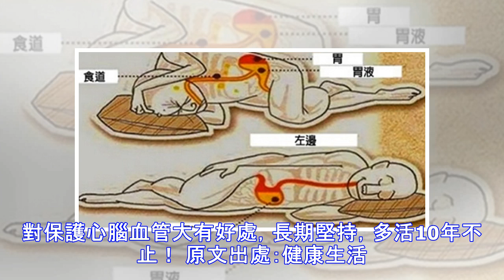睡前做什麼比較好睡？五個小撇步竟可讓你長命百歲？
睡前一小時，聽上去好像也做不了什麼呀，事實上卻是對我們養生和預防疾病來說，這一小時是非常重要的黃金時間。1泡泡腳：活血化瘀、促進血液迴圈腳是離心臟最遠的部分，不容易得到養分與血液，睡前用溫熱的水泡一泡腳，對促進身體血液迴圈、加速新陳代謝都有好處。特別是寒冷的冬天，若能養成每天睡覺前用溫水（40℃－50℃）洗腳、按摩腳心和腳趾的習慣，可起到促進氣血執行、舒筋活絡的作用。據醫師介紹，泡腳有個黃金時間點。在晚上9點到11點這個時間段，用溫水泡一下腳最合適。這樣能夠把我們的精神吸引到下肢，精神對氣血有引領的作用。精神集中於下肢，則氣血也下行。2刷刷牙：預防心髒病睡前刷牙比早晨更重要，不僅可清除口腔積物，且有利於保護牙齒，對安穩入睡也有幫助。 最重要的是，睡前把牙刷乾淨，更能起到預防心髒病的功效。有研究發現，心髒病和牙齒健康有直接的關係，導致牙周病的細菌同樣會導致心臟出現問題。 注意：刷牙時最好採用...